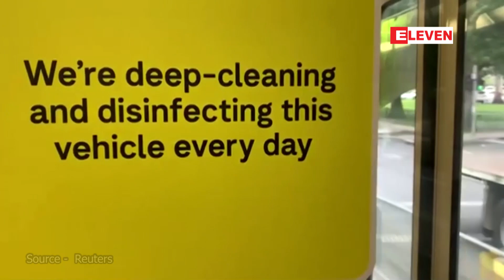သြစတြေးလျနိုင်ငံ ဗစ်တိုးရီးယားပြည်နယ်တွင် Stay- Home အမိန့်မလိုက်နာသူများကို ငွေဒဏ်ချမည်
သြစတြေးလျနိုင်ငံ ဗစ်တိုးရီးယားပြည်နယ်တွင် Stay- Home အမိန့်မလိုက်နာသူများကို ငွေဒဏ်ချမည် (ရုပ်သံ)

သြစတြေးလျနိုင်ငံရဲ့ လူဦးရေအများဆုံးဒုတိယပြည်နယ်ဖြစ်တဲ့ ဗစ်တိုးရီးယားပြည်နယ်မှာ  COVID-19  ထိန်းချုပ်ရေးအမိန့် အစီအမံတွေကို တင်းတင်းကြပ်ကြပ်ဆောင်ရွက်ဖို့ စစ်သားတွေထပ်မံရောက်ရှိလာမှာဖြစ်ပြီး အမိန့်မလိုက်နာသူတွေကို ငွေဒဏ်အများအပြားချသွားမှာဖြစ်ပါတယ်။

■ Zawgyi ျဖင့္ဖတ္ရန္
ၾသစေၾတးလ်ႏိုင္ငံ ဗစ္တိုးရီးယားျပည္နယ္တြင္ Stay- Home အမိန္႔မလိုက္နာသူမ်ားကို ေငြဒဏ္ခ်မည္ (ရုပ္သံ)

ၾသစေၾတးလ်ႏိုင္ငံရဲ႕ လူဦးေရအမ်ားဆံုးဒုတိယျပည္နယ္ျဖစ္တဲ႔ ဗစ္တိုးရီးယားျပည္နယ္မွာ  COVID-19  ထိန္းခ်ဳပ္ေရးအမိန္႔ အစီအမံေတြကို တင္းတင္းၾကပ္ၾကပ္ေဆာင္ရြက္ဖို႔ စစ္သားေတြထပ္မံေရာက္ရွိလာမွာျဖစ္ၿပီး အမိန္႔မလိုက္နာသူေတြကို ေငြဒဏ္အမ်ားအျပားခ်သြားမွာျဖစ္ပါတယ္။